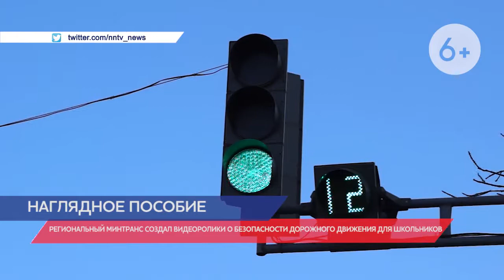Видеоролики о безопасности дорожного движения по заказу регионального минтранса